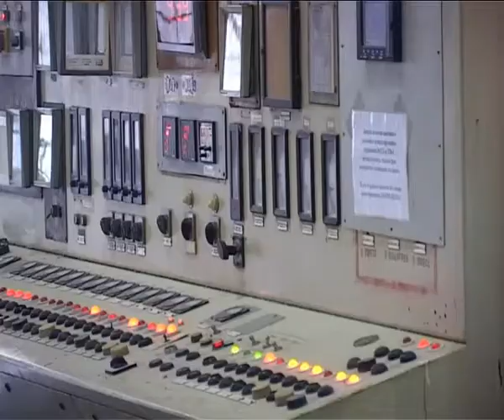Первая варка целлюлозы для БДМ 7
18 июня 2012 года -- очередная памятная дата, которая будет занесена в историю комбината. В этот день состоялась опытная варка целлюлозы, предназначенной для седьмой бумагоделательной машины. И хотя рабочий коллектив ПСБЦ отнесся к знаковому событию буднично, чувствовалось, что все понимают серьезность момента.